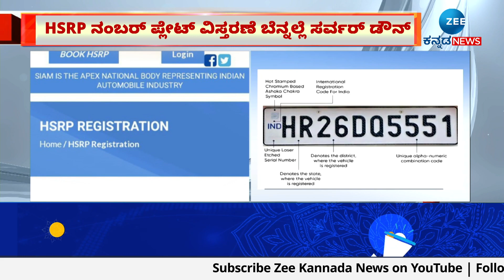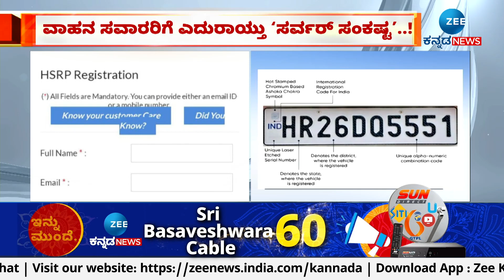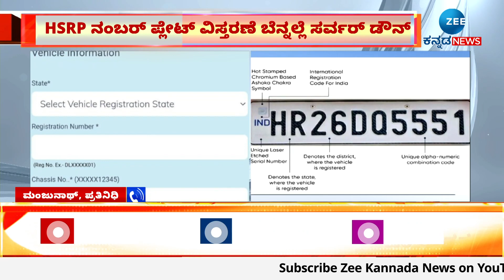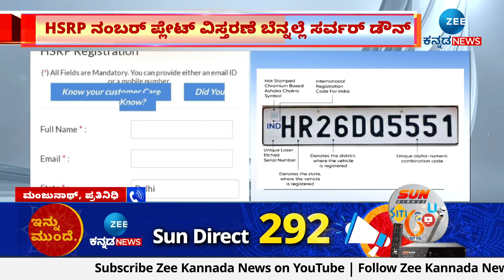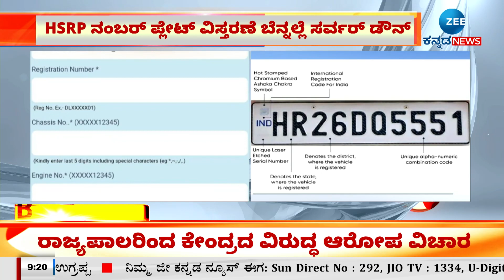HSRP Number Plate Server Issue | HSRP ನಂಬರ್ ಪ್ಲೇಟ್ ವಿಸ್ತರಣೆ ಬೆನ್ನಲ್ಲೆ ಸರ್ವರ್ ಡೌನ್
HSRP ನಂಬರ್ ಪ್ಲೇಟ್ ವಿಸ್ತರಣೆ ಬೆನ್ನಲ್ಲೆ ಸರ್ವರ್ ಡೌನ್
ವಾಹನ ಸವಾರರಿಗೆ ಎದುರಾಯ್ತು ʻಸರ್ವರ್ ಸಂಕಷ್ಟʼ..!
ನಂಬರ್  ಬದಲಿಸಲು ವಿಸ್ತರಣೆ ಸರ್ಕಾರದ ಸರ್ವರ್ ಡೌನ್